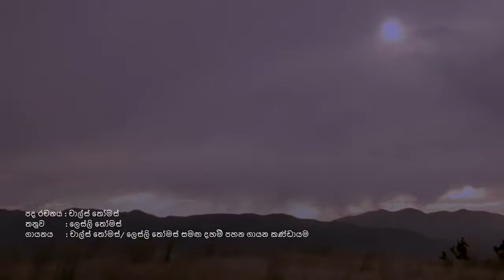Bilindeku Handuwa Christmas Hymn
Christmas Hymn by Bro Charles Thomas and Lesly Thomas
Sung by Daham Pahana choir